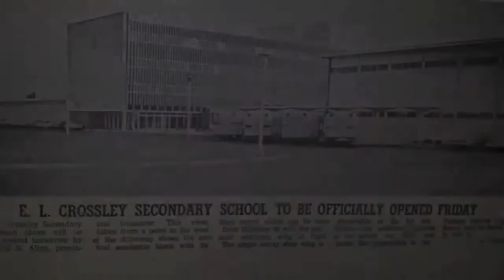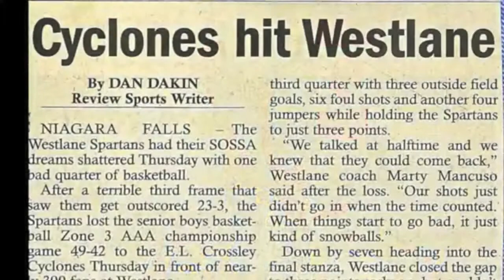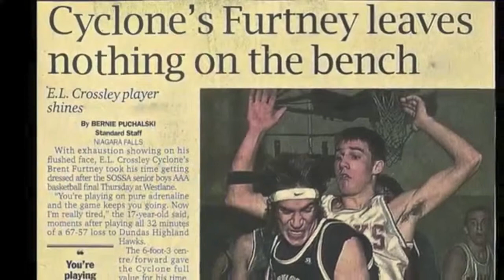Pelham Panthers Basketball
A great evening at E.L. Crossley celebrating the tradition, talent and effort of young athletes and their families working toward their goals in basketball. Thank you for all your hard work !